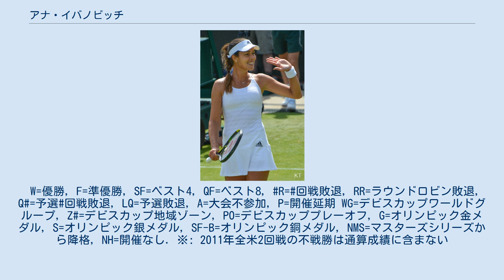アナ・イバノビッチ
アナ・イバノビッチ（Ana Ivanović, セルビア語: Ана Ивановић, 1987年11月6日 - ）は、セルビア・ベオグラード出身の女子プロテニス選手。
2008年の全仏オープン女子シングルス優勝者であり、元世界ランキング1位。
WTAツアーではシングルス15勝を挙げ、同時期に活躍していた2歳年上のエレナ・ヤンコビッチとともに、セルビアのテニス界を代表する女子2強豪のひとりであった。
 イバノビッチは5歳の時から、テニスの試合をテレビで見たことがきっかけで自分もテニスを始めた。
同じセルビア出身のモニカ・セレシュに強い感銘を受け、近くのテニス・スクールに連れて行ってほしいと両親にねだったという。
2003年8月にプロ入り。
女子テニスツアーの下部組織の大会を回っていた頃、2004年5月に日本の岐阜と福岡の大会で2週連続優勝したことがある。
 2005年1月、全豪オープン直前のオーストラリア・キャンベラの大会でWTAツアー初優勝を果たす。
翌週の全豪オープンで4大大会の本戦にデビューし、3回戦で第2シードのアメリ・モレスモに 2-6, 5-7 で敗れた。
続く全仏オープンでイバノビッチはいきなりベスト8に進出し、3回戦で地元選手のモレスモを 6-4, 3-6, 6-4 で破り、4回戦でもイタリアのフランチェスカ・スキアボーネに勝ったが、準々決勝で第7シードのナディア・ペトロワに 2-6, 2-6 で敗れている。
ウィンブルドンでもマリー・ピエルスとの3回戦まで進出した。
 2006年度のイバノビッチはウィンブルドンで好成績を出し、前年より1ラウンド上の4回戦に勝ち上がった。
3回戦で第14シードのディナラ・サフィナに 3-6, 7-6, 6-1 で勝ったイバノビッチだが、4回戦で第1シードのモレスモに 3-6, 4-6 で敗れる。
同年8月第3週のロジャーズ・カップで、イバノビッチは決勝でマルチナ・ヒンギスを 6-2, 6-3 で破ってツアー2勝目を挙げた。
 2007年5月のカタール・テレコム・ドイツ・オープン優勝により、イバノビッチは世界ランキングを自己最高の8位に上げ、初めての世界トップ10入りを果たした。
全仏オープンでは第7シードから勝ち進み、準決勝でマリア・シャラポワを破って初めての決勝戦に進んだ。
決勝では第1シードのジュスティーヌ・エナンに 1-6, 2-6 で完敗し、イバノビッチは女子シングルス準優勝者になった。
この全仏オープンではエレナ・ヤンコビッチも準決勝に勝ち上がり、セルビアの女子選手が2人ベスト4に入る快挙を見せた。
この後ウィンブルドンでも準決勝に進出したが、過去3度優勝経験のあるビーナス・ウィリアムズに 2-6, 4-6 で敗れ、全仏に続く決勝進出はならなかった。
 2008年全豪オープンで、イバノビッチは第4シードから勝ち進み、2007年全仏オープンに続く2度目の4大大会決勝進出を果たした。
この決勝戦ではマリア・シャラポワに 7-5、6-3 で敗れ、2度目の挑戦でのグランドスラム初優勝はならなかった。
続く全仏オープンで、第2シードのイバノビッチは2年連続の決勝戦でディナラ・サフィナ（ロシア）を 6-4, 6-3 で破り、セルビア人女性として初の4大大会シングルス優勝を達成した。
この優勝により、イバノビッチはシャラポワを抜いて世界ランキング1位となった。
ところが、初めて第1シードに選ばれたウィンブルドンで、イバノビッチは3回戦で鄭潔（中国）に 1-6, 4-6 のストレートで敗れた。
 その後は右手親指の故障も重なり、長期間のスランプ状態が続いている。
全仏オープン優勝でたどり着いた世界ランキング1位の座も、わずか2か月後の8月11日に同国のライバルであるエレナ・ヤンコビッチに明け渡した。
大会前年優勝者として臨んだ全仏オープンでは第8シードの位置に下がり、4回戦で第9シードのビクトリア・アザレンカ（ベラルーシ）に 2-6, 3-6 のストレートで完敗した。
 2010年のコモンウェルス・バンク・トーナメント・オブ・チャンピオンズでは決勝でアリサ・クレイバノワ（...